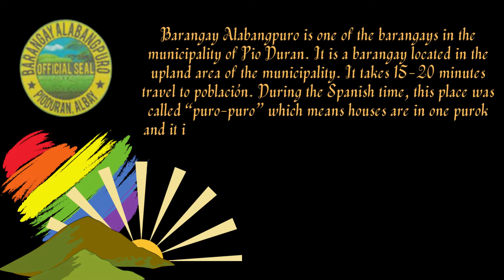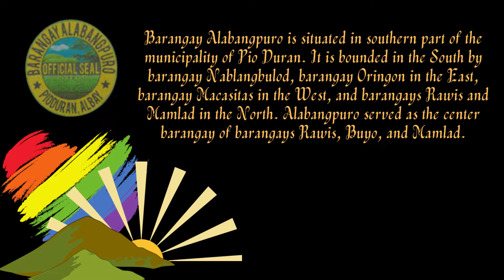Brief History of Barangay Alabangpuro, Pio Duran, Albay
Featured also the list of successful people as of May 2022.